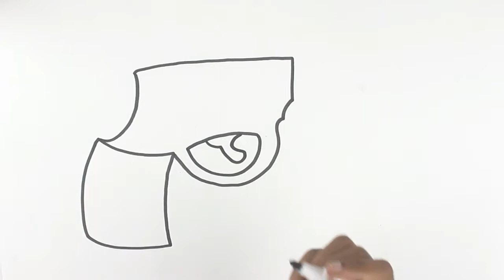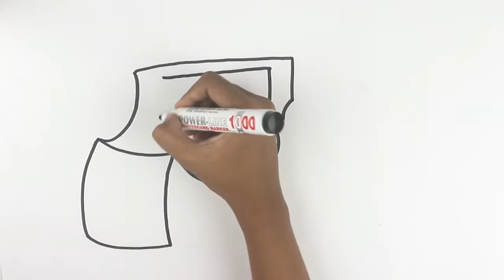Drawing a GUN for kids | toys art for baby | play with color page